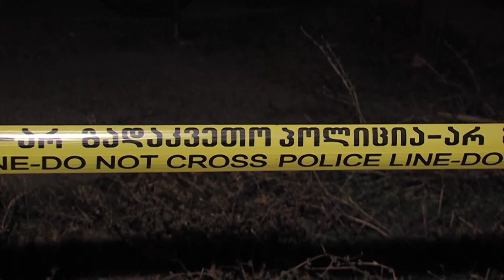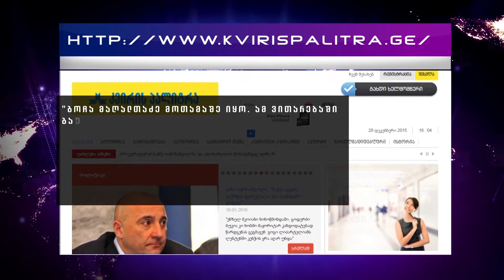ქირია და კუჭავა - მკვლელობა თუ თვითმკვლელობა